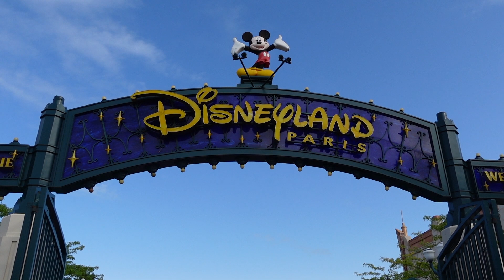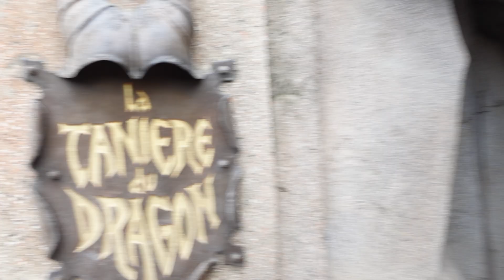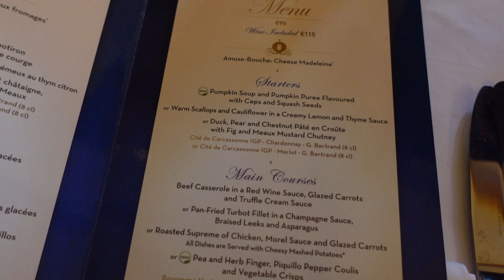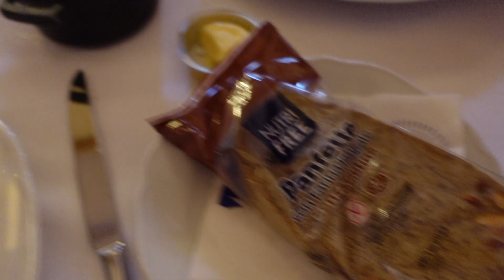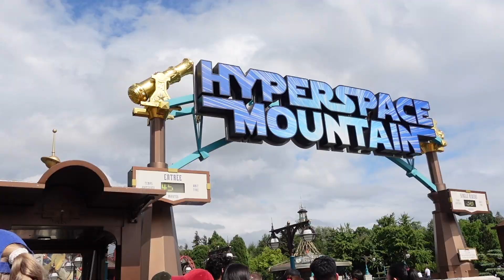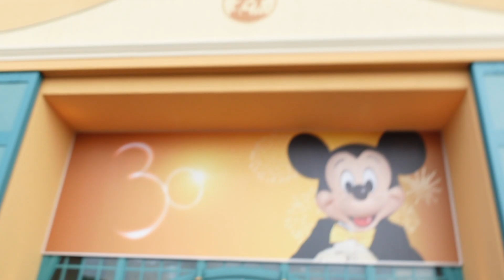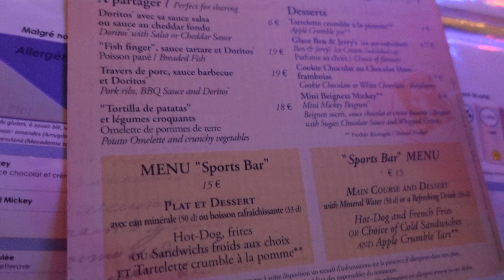DISNEYLAND PARIS GIRLS TRIP! | TRAVEL DAY AND DAY ONE IN THE PARKS, GLUTEN FREE IN DISNEYLAND PARIS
Hello my lovelies! I hope you enjoy this video, the first of my 3 days in Disneyland Paris on a girl's trip! I have made friends for life and am so grateful for the opportunities that keep coming my way. We had the best trip and didn't stop laughing the entire time, I hope you enjoy these vlogs!